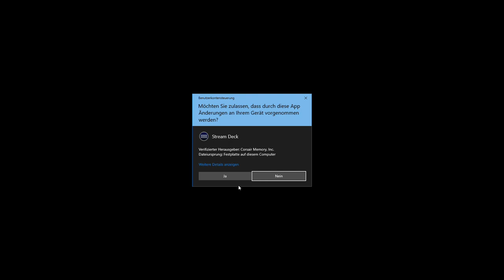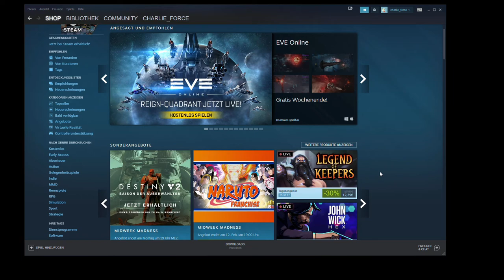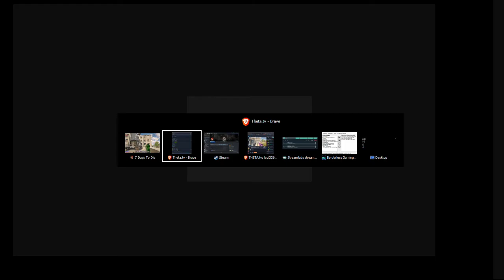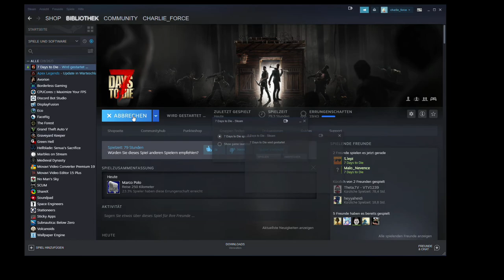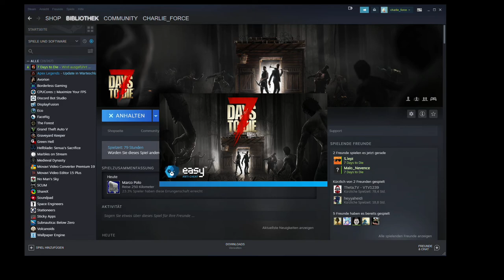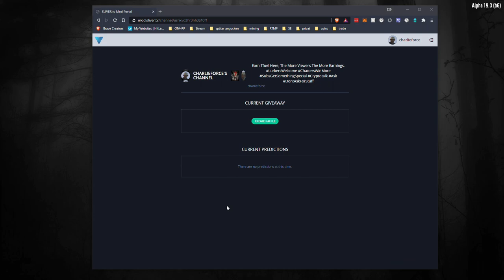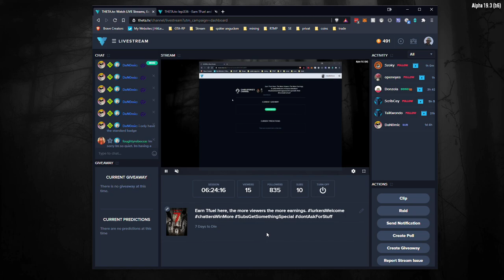2021 02 10 7 Days to die Day 12